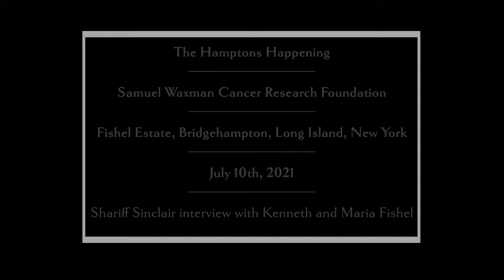Behind the scenes with Shariff Sinclair interviews CEO Kenneth Fishel and his wife Maria.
Kenneth and Maria Fishel Chat with Shariff Sinclair at the 2021 Hamptons Happening, Samuel Waxman Cancer research foundation Gala.